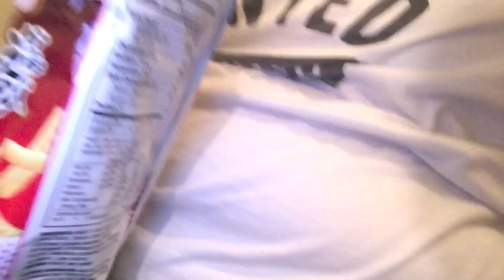THIS IS THE REAL ME